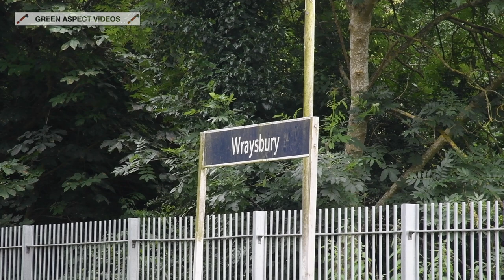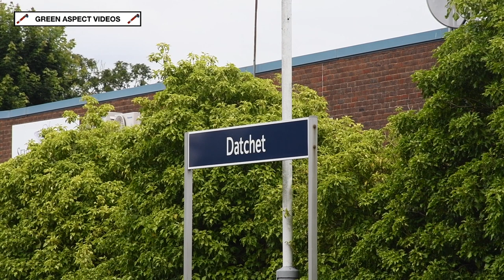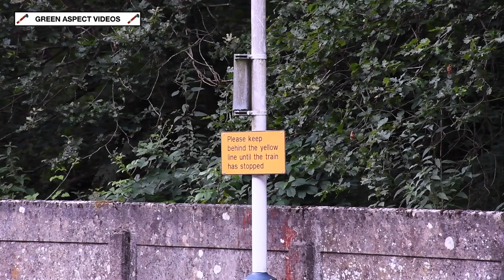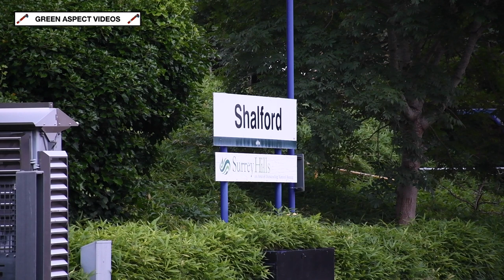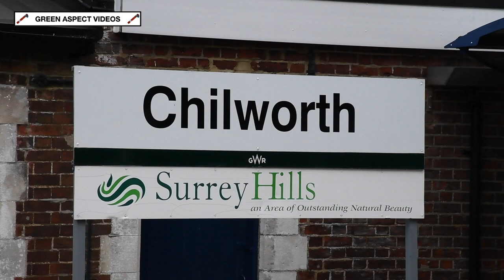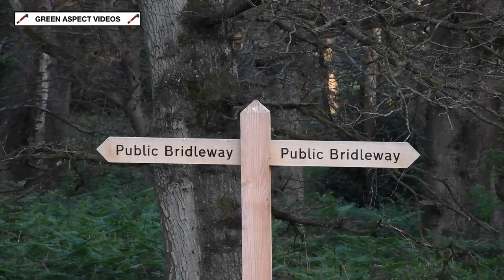Summer of Mayflower - Royal Windsor Steam Express and Sunset Steam Express - June to August 2021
The Summer of 2021 saw Steam Dreams promote a second series of their 'Royal Windsor Steam Express' and 'Sunset Steam Express' tours, following the success of the trips from the first season, back in 2019. There was a noticeable change on this occasion, with trains departing from London Victoria, instead of London Waterloo.

The motive power also stayed the same throughout, with LNER B1 No. 61306 'Mayflower' taking charge of all trains - another change to the tours of 2019, when the 4-6-0 shared a handful of excursions with LMS Black Five No. 44871.

These specials ran on select Tuesdays between June and August, with a scaled down operation from what was originally scheduled. The initial plan was for these trips to run on every Tuesday from the 1st June to the 14th September (except the 7th September), however there were cancellations during certain weeks, owing to various different reasons.

The 'Royal Windsor Steam Express' was a series of shuttles, taking passengers to the popular tourist destination of Windsor. The 2021 season would begin with three departures from London Victoria - 8am, 11am and 2pm. However, the 8am service would be curtailed from the 22nd June, as a result of low bookings. These tours would travel from London Victoria to Windsor & Eton Riverside, running via Kensington Olympia and Willesden or Clapham Junction and Richmond. Following the arrival of the 11am trip, the stock would be hauled back to the Capital with diesel haulage, in readiness for the 2pm run. Following the completion of the second trip, the empty stock would run to Willesden for servicing, in readiness for the evening duties.

The 'Sunset Steam Express' was an evening circular tour that departed London Victoria shortly after 6pm. The train would traverse the busy suburban routes through Clapham Junction, Staines and Chertsey to Woking, before heading south to Guildford. From here, the tour would join the North Downs line, running through the picturesque countryside of the Surrey Hills, which would include an ascent of Gomshall Bank, before passing through Dorking and Redhill. The train would then head back to London, taking the routes via East Croydon and Crystal Palace to reach Victoria shortly before 10pm. The timings for the 2021 season were altered to that from 2 years ago, with trains running slightly earlier this year - allowing for more daylight running.

This video provides coverage of both sets of charters, captured over the previous few months. The list of filming dates can be found below.

The 'Royal Windsor Steam Express':

- 22nd June
- 13th July

The 'Sunset Steam Express':

- 8th June
- 22nd June
- 6th July
- 13th July
- 27th July
- 10th August
- 17th August

Timestamps:

00:00 Intro
00:20 Wraysbury - 13th July
02:55 Sunnymeads - 22nd June
04:53 Datchet - 13th July
06:41 Worplesdon - 10th August
09:12 Shalford - 27th July
10:17 Chilworth - 17th August
12:16 Albury Heath - 6th July
15:20 Shere Heath Footbridge - 8th June
17:25 Shere Heath Cutting - 22nd June
20:02 Abinger Hammer - 13th July

Steam Dreams are already promoting a third season of 'Royal Windsor Steam Express' and 'Sunset Steam Express' tours, which are set to take place during the Summer of 2022!

For more information on Steam Dreams and their upcoming excursions, visit their